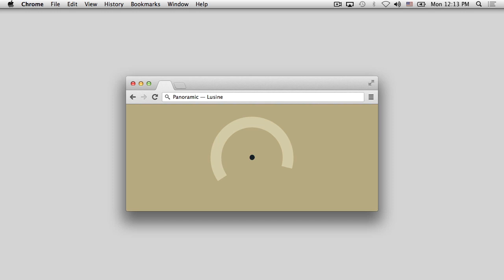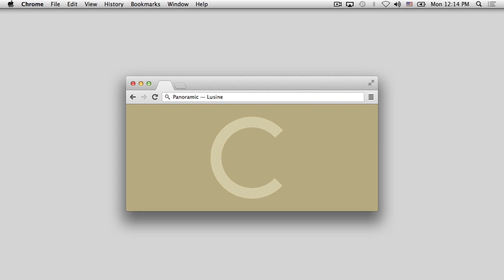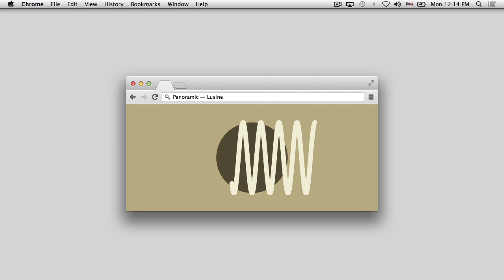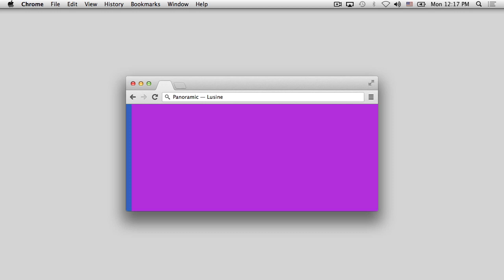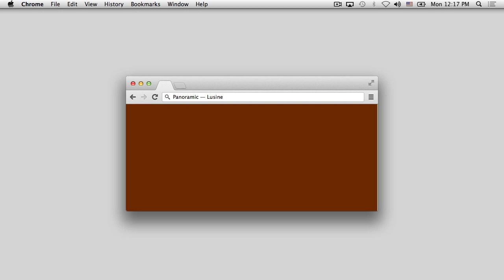Neuronal Synchrony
Neuronal Synchrony or N • S is a local web application to dynamically generate animations in real time. This video is a live recording of myself running and playing the software to music, Panoramic by Lusine. As a result it is a single shot of my computer's desktop. Neuronal Synchrony interfaces through the midi controller Monome 128, a device typically used for creating, sequencing, and modifying music in realtime. As such an interface it works well alongside a DJ, musician, or band to accompany audio like the video here. When you hit a button an animation begins. When you hit three buttons a chord of animations starts.

For more information on the project including the genesis, concept, interviews, technical specifications, and posters check out my

Neuronal Synchrony is commissioned by GAFFTA ), audio for the demonstration video by Lusine ) and graciously licensed by Ghostly